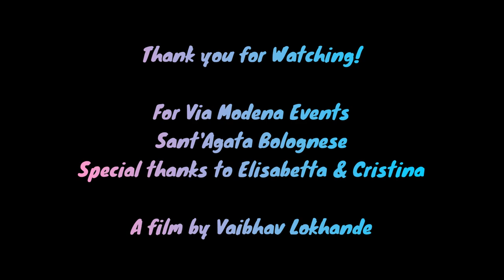Ferruccio Lamborghini Birthday 2022 - Lamborghini Club France | Via Modena | Vaibhav Lokhande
Ferruccio Lamborghini, 28 April 1916 – 20 February 1993) was an Italian automobile designer, inventor, mechanic, engineer, winemaker, industrialist and businessman who created Automobili Lamborghini in 1963, a maker of high-end sports cars in Sant'Agata Bolognese.

Born to grape farmers in Renazzo, from the comune of Cento in the Emilia-Romagna region, his mechanical know-how led him to enter the business of tractor manufacturing in 1948, when he founded Lamborghini Trattori, which quickly became an important manufacturer of agricultural equipment in the midst of Italy's post-WWII economic boom. In 1959, he opened an oil burner factory, Lamborghini Bruciatori, which later entered the business of producing air conditioning equipment.

Lamborghini founded a fourth company, Lamborghini Oleodinamica, in 1969 after creating Automobili Lamborghini in 1963. Lamborghini sold off many of his interests by the late 1970s and retired to an estate in Umbria, where he pursued winemaking.